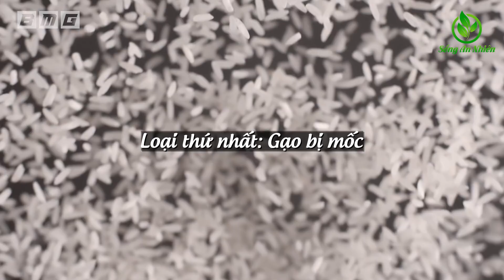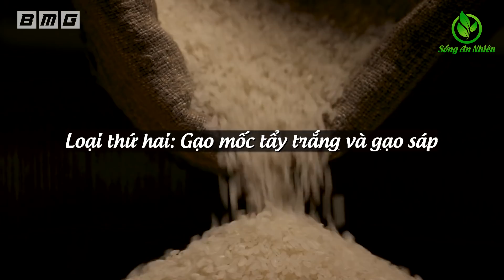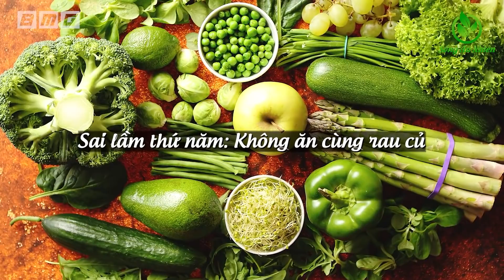5 Loại Gạo RẤT ĐỘC Ăn Vào Là Sinh Bệnh, Càng Ăn Càng Hại Sức Khỏe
5 Loại Gạo RẤT ĐỘC Ăn Vào Là Sinh Bệnh, Càng Ăn Càng Hại Sức Khỏe

★ Những Video Được Yêu Thích Nhất Trên Kênh:
1. Hàng Triệu Người Đã lọc SẠCH PHỔI trong 3 ngày thậm chí người hút thuốc 35 năm cũng sạch
2. Giáo sư tiết lộ 6 loại Thực Phẩm Là VUA GIẢI ĐỘC CHO GAN Ăn Sớm Sẽ Trường Thọ
3. Giáo sư Cảnh Báo ĐỪNG MẤT MẠNG Vì Ăn Tỏi Phải Nhớ 6 Cấm Kỵ Sau
4. Tiến Sỹ Công Bố Loại Quả Chữa Đau Khớp Gối Mọc Khắp Việt Nam Mà Ít Ai Biết
5. Giáo sư cảnh báo 4 Thực Phẩm Lặng Lẽ TÀN PHÁ THẬN Nặng Nề - Phải ghi nhớ Tuyệt Đối Tránh Xa
7. Cách Giảm CÂN Giảm MỠ BỤNG Vừa Nhão Vừa Chảy Xệ Của Bà 1 Một Con Chỉ Sau 2 Tuần Kết Quả Thật Kỳ Diệu
9. 😱Cảnh Báo Nấu Mì Tôm Kiểu Này TÀN PHÁ Nội Tạng Nặng Nề - Ăn Trọn Độc Tố Rước Bệnh Đầy Thân
10. 6 Cách Chăm Sóc THẬN KHỎE MẠNH Rất Tốt Cho Sức Khỏe Theo Cách Danh Y Chia Sẻ Ai Cũng Nên Làm Ngay